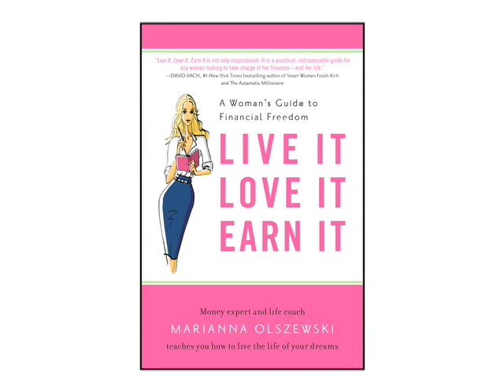LIVE IT, LOVE IT, EARN IT: A Woman's Guide to Financial Freedom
Marianna Olszewski is a money expert, life coach, and the founder of a multimillion-dollar business.  In LIVE IT, LOVE IT, EARN IT: A Woman's Guide to Financial Freedom, she shares the lessons she learned on her own road to success and wealth.

The book also offers insights and savvy strategies from highly accomplished women including fashion designer Diane von Furstenberg, top advertising executive Nina DiSesa, Congresswoman Marsha Blackburn, and fashion entrepreneur Tory Burch.